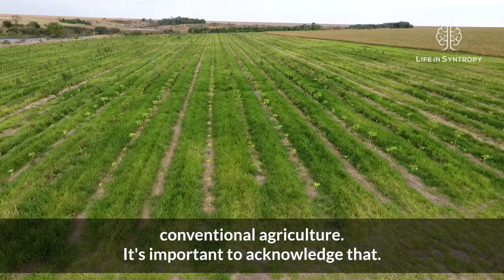A VIRADA DO CONVENCIONAL | THE TWIST OF CONVENTIONAL FARMING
No centro do Brasil, no coração do agronegócio, encontramos um grupo de grandes produtores nem tão convencional assim. O GAS - Grupo de Agricultura Sustentável - é um grupo de pioneiros que decidiu inovar ao adaptar seus cultivos para uma transição no sentido da sintropia. Uma esperança em grande escala, como disse o Ernst, para recuperar os milhões de hectares desmatados desse nosso país.
A continuação dessa história você vai poder acompanhar no lifeinsyntropy.org Publicaremos todas as novidades que tivermos sobre:
• o desenho do sistema proposto por Ernst Götsch
• o desenvolvimento de máquinas da parceira GAS+Götsch
• os dados que forem levantados sobre economia com insumos, etc
In the center of Brazil, at the heart of the agribusiness region, we find a group of large-scale producers not so conventional. GAS (Sustainable Agriculture Group) is a group of pioneers who decided to innovate by adapting their crops to a syntropic transition.
A large-scale hope, as Ernst said, to recover the millions of deforested hectares of our country.
You can follow the continuation of this story at lifeinsyntropy.org.
We will publish content about:
• the design of the system proposed by Ernst
• The machinery development, from the partnership GAS + Ernst Götsch.
• Numbers, research and all the data we manage to collect.